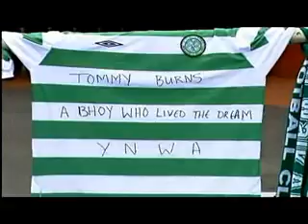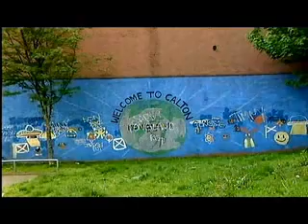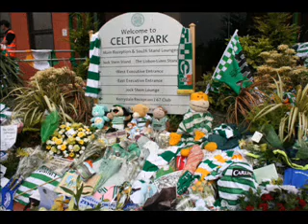Tommy Burns Tribute - Charlie and the Bhoys